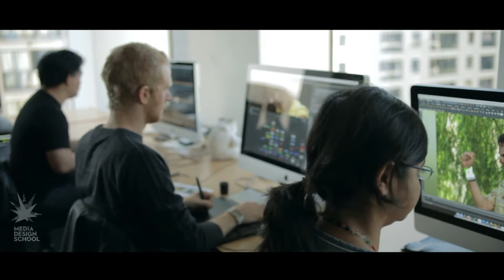Video Walkthrough Media Design School